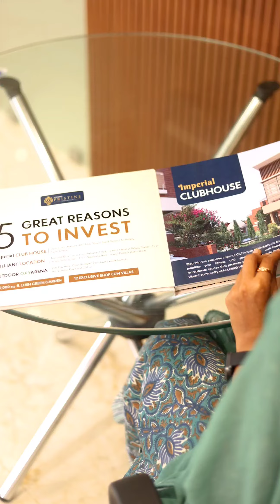Luxurious Lifestyle with Premium Villas at Ambattur ?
Yesss!
HiLiving Pristine @hilivingprojects are coming up with their new project in Ambattur - with European Architecture and Impeccable Amenities.

The major PROs of this project are :
✅54 signature Individual Villas
✅Access to major IT Parks
✅Bypass Connectivity
✅Railways Station
✅Close to AMBIT
✅Upcoming METRO project in just about 500mts
✅Imperial Club House with lots of amenities
✅Shop cum villa concept

Also RERA Approved with 20000 sq ft Greenery also fully covered and monitored by CCTV.

Location - Railway Station, near Ambattur, Alagesan Nagar, Ambattur, Chennai, Tamil Nadu 600053